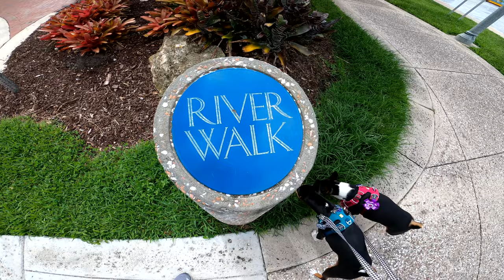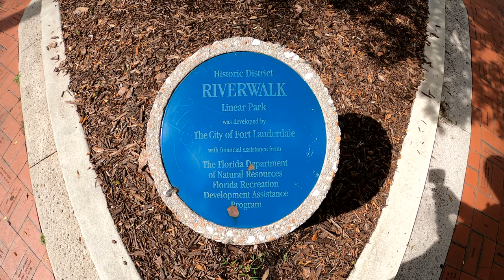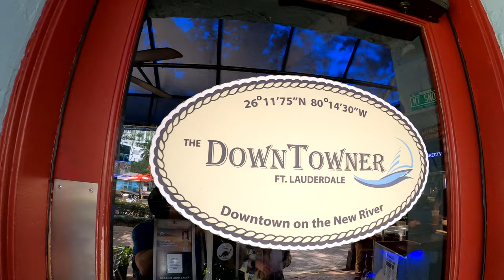Basenjis visit the Riverwalk | Fort Lauderdale Florida | June 26, 2021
Zinga and Zulu are back in Downtown Fort Lauderdale to explore the Riverwalk again!
Join us as we discover new things we missed on the last visit, like a giant Adirondack chair, and enjoy some really cold water!